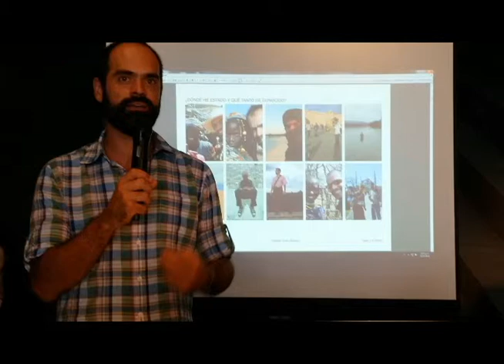viajes de oswaldo zurita zaragoza